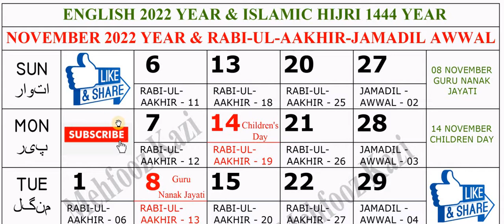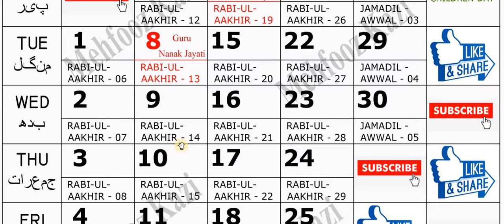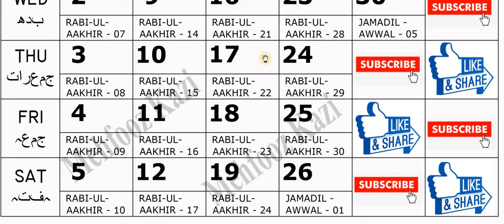2022 November English Urdu Calendar || November 2022 Islamic Calendar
2022 November English Urdu Calendar || November 2022 Islamic Calendar || 2022 Urdu Calendar